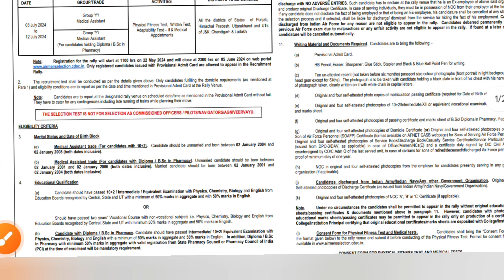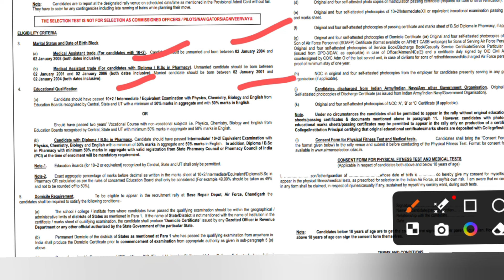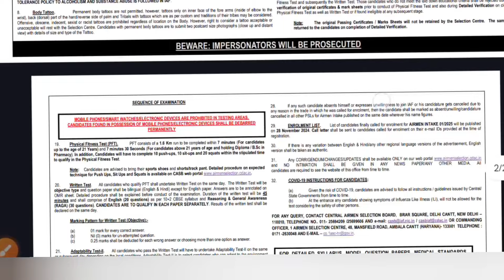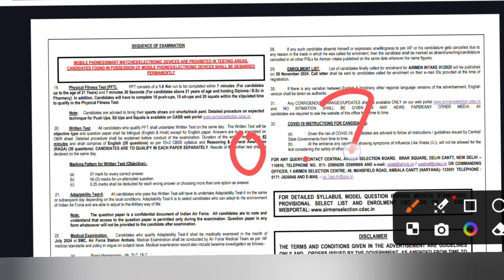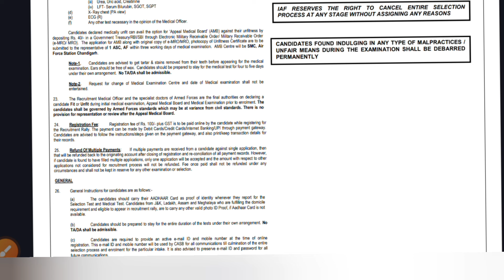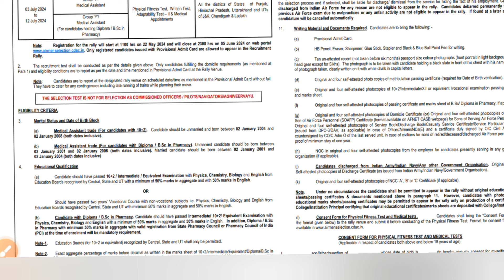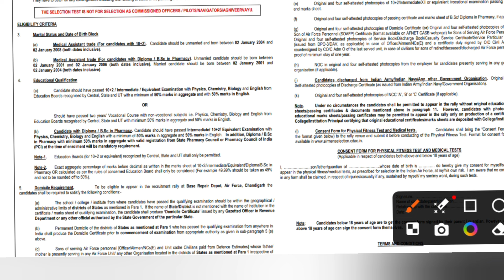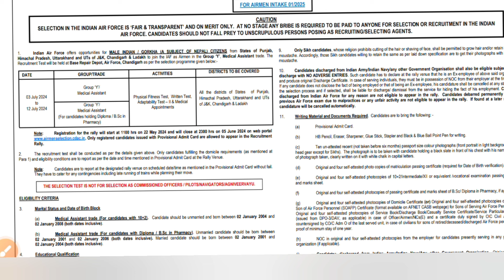Airforce Group Y Recruitment 2024 | Airforce Medical Assistant vacancy 2024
ya fir search teligram me :- janmejay classes

Airforce Raily Recruitment 2024
Airforce Group Y Recruitment 2024
Airforce Vacancy 2024
Airforce Medical Assistant Recruitment 2024
Airforce Medical Assistant vacancy 2024
medical assistant
janmejay classes